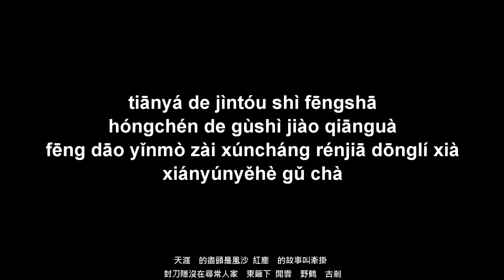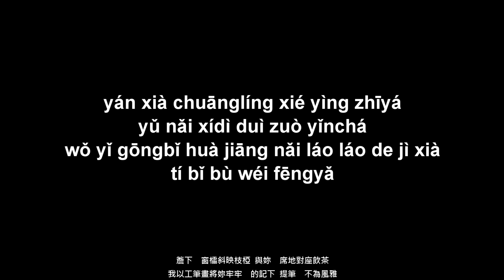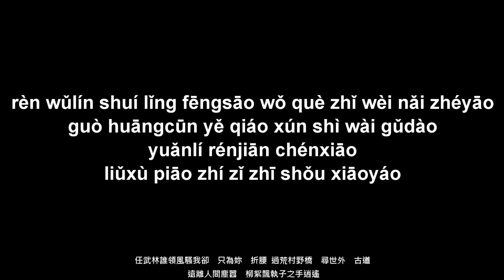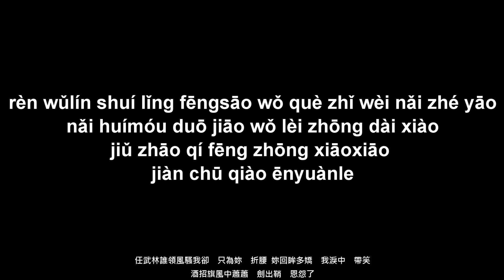Red Dust Inn (Hóngchén kèzhàn) 紅塵客棧